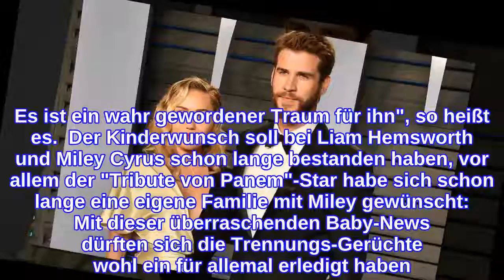Schwanger!Ein Baby für Miley Cyrus & Liam Hemsworth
Trennung bei Liam Hemsworth und Miley Cyrus? Wie steht es um die Beziehung von Miley Cyrus und Liam Hemsworth? Seit Wochen spekulieren Fans und Medien über eine mögliche Trennung des Traumpaares. Dabei ist die Liebesgeschichte der beiden filmreif: Nachdem sich das Paar 2013 trennte, stürzte die 25-Jährige völlig ab. Drogen, Alkohol und Skandal-Auftritte folgten regelmäßig, 2016 wagten Miley Cyrus und Liam Hemworth dann schließlich einen Neuanfang. Still und heimlich bahnte sich das Liebes-Comeback an, welches schließlich mit einer erneuten Verlobung gekrönt wurde. Dann vor wenigen Wochen der Schock: Die Lovebirds sollen sich getrennt haben, die Hochzeit soll ebenfalls abgesagt sein. Baby-News Liam Hemsworth reagierte prompt höchstpersönlich auf die anhaltenden Trennungsgerüchte, indem er in seiner Story ein Video von sich und Miley Cyrus postete. Doch damit nicht genug, denn neueste Details nehmen den Spekulationen um ein Liebes-Aus wohl endgültig den Wind aus den Segeln: Miley soll schwanger sein! Genau diese heimliche Baby-News sollen Freunde des Paares gegenüber der US-amerikanischen "InTouch" ausgeplaudert haben. Die Schwangerschaft der 25-Jährigen sei auch der Grund, weshalb sich Miley Cyrus fast völlig aus der Öffentlichkeit zurückgezogen habe. Zudem soll sie weder Alkohol trinken, noch Marihuana rauchen und auch auf das Färben ihrer Haare verzichte die "Malibu"-Interpretin seit einiger Zeit. Liam wünschte sich lange Nachwuchs Alles deutliche Anzeichen für eine Schwangerschaft: "Sie meidet Alkohol, hat Lust auf Eis und ihr wird schlecht. Liam kann nicht aufhören, verliebt ihren Bauch anzufassen. Es ist ein wahr gewordener Traum für ihn", so heißt es.  Der Kinderwunsch soll bei Liam Hemsworth und Miley Cyrus schon lange bestanden haben, vor allem der "Tribute von Panem"-Star habe sich schon lange eine eigene Familie mit Miley gewünscht: Mit dieser überraschenden Baby-News dürften sich die Trennungs-Gerüchte wohl ein für allemal erledigt haben. Bleibt abzuwarten, wann wir zuerst einen Blick auf die Babykugel von Miley werfen dürfen.  Lass dich von Stars, Styles, Beauty & Lifestyle inspirieren und folge OK! bei Pinterest!